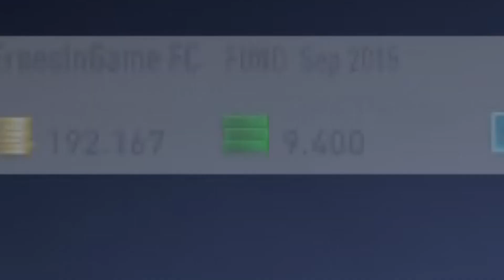ME GASTO 12.000 FIFA POINTS BUSCANDO A MESSI ... Y ME ENCUENTRO UN IF !!!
LAS MEJORES MONEDAS CODIGO ernes

Ojo que me gasto 12.000 FIFA POINTS Buscando a MESSI IF !!! y... me toca un IF !! Con paneles !! Muy sano !! aunque... no ha sido mi mejor pack opening la verdad !!! Espero que deis muchos likes para mas in a pack en FIFA 18 buscando mi primer caminante !!